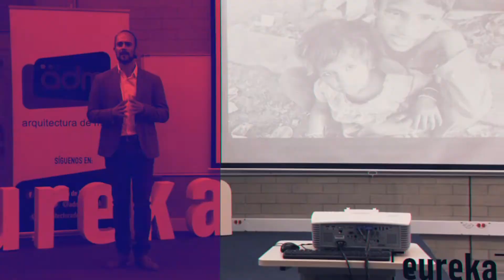Cómo LOGRAR tus objetivos SIN DESISTIR en el intento | Libremente Experiencias Transformadoras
Esa semana alguien me decía que quería que le ayudara porque no podía ser disciplinado. También que le pasaban tantas cosas últimamente en su cabeza que perdió el sentido de hacer deporte e incluso las tareas del día a día.
Yo creo que esto te puede estar pasando a ti, y le está pasando a muchas personas.

Recuerda dar LIKE si te ha gustado la información de este video.

Hoy quiero enseñar a Cómo LOGRAR tus objetivos SIN DESISTIR en el intento | Libremente Experiencias Transformadoras

Hoy veremos:
- Uso del poder de la mente.
- Como los mantras funcionan en nosotros.
- Como hacer mantras y usarlos.
- Porque la mente es tan poderosa.
- Estudios científicos para el logro de objetivos.

Algunas personas suelen posponer sus actividades, y empiezan a perder su disciplina, procrastinar y esto se vuelve de verdad es un mal hábito, se vuelve algo muy difícil de controlar.

Conozco personas en que batallan contra la indisciplina, de cumplir los horarios, de llegar a tiempo a una cita, de poder hacer una rutina de ejercicios... Y todo esto está muy grabado en su mente. Lo que vamos a enfocarnos, y que ustedes encuentren las herramientas y poder transformar este comportamiento.

🎓 La Programación Neurolingüística es una tecnología de aprendizaje usado por personas que desean ser altamente efectivas, con resultados a corto plazo.

👨🏻‍⚕️ Sabemos que estamos viviendo momentos difíciles, donde en cierto modo muchos requerimos ayuda personalizada. Queremos ayudarte y pidas tu consulta personalizada.

💖 Te enseñaremos a atraer esa pareja que tanto quieres, te contaremos cómo nos encontramos nosotros dos y te mostraremos lo que funciona para encontrar un amor del alma.
INVITACIÓN ESPECIAL – REGALO POR TIEMPO LIMITADO
5 CLAVES PARA ATRAER UN AMOR DEL ALMA

🧘🏻‍♀️ 🧘🏾‍♂️ Es posible que en tu vida la meditación esté haciendo un llamado, mostrándote que hay un camino que es necesario hacer. Te invitamos a realizar este curso de introducción a la meditación totalmente GRATIS. También cuando estés dentro conocerás de nuestro recomendado CURSO DE MEDITACIÓN AVANZADO el cual te dará todas las herramientas del mundo de la meditación.

💸 Conoce los 5 pasos  que te llevarán a alcanzar la abundancia y libertad financiera. Descubre por qué SER LIBRE financieramente es un estado mental y tiene poco que ver con cuánto ganas o cuánto gastas.

✨ También queremos regalarte esta MASTER CLASS GRATIS
5 pilares para ser un SER ILIMITADO con PNL. Así entrarás a formar parte de la evolución a un Ser Ilimitado ✨

🎓 Visita nuestra academia virtual, con cursos virtuales y presenciales que te llevaran a la evolución del ser:

Han sido ya más de 20.000 personas que han sido formadas y certificadas internacionalmente por nosotros.
Somos formadores de Líderes, Creativos Conscientes y Seres Ilimitados.